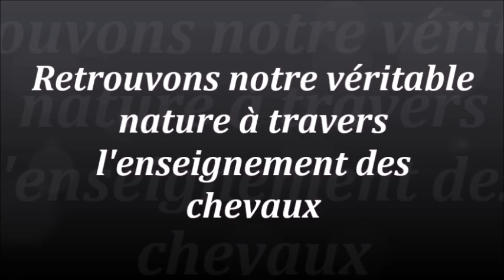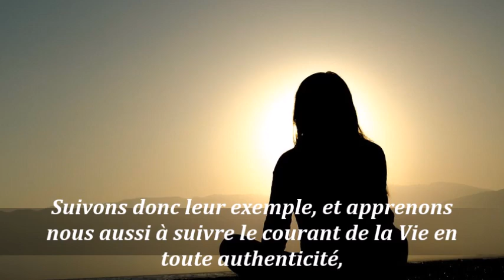[BIEN-ETRE] COMMENT APPRENDRE A GÉRER NOS ÉMOTIONS?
Dans cette vidéo, découvrez comment faire pour réussir à bien gérer vos émotions. Pour plus d'inspiration et de soutien, retrouvez-moi sur mon blog

Vous êtes-vous déjà senti submergé par vos émotions? Ou vous êtes-vous déjà trouvé dans l'incapacité de sortir d'une émotion, ayant alors la sensation de tourner en rond dans un état de mal-être?

Dans cette vidéo, nous allons suivre l'exemple des chevaux et découvrir 4 CLÉS POUR MIEUX GÉRER LES ÉMOTIONS dans la vie de tous les jours.

Savoir accueillir les émotions, en retirer le message, agir à propos, pour enfin les laisser s'en aller, sont de vraies qualités à acquérir si nous souhaitons vivre dans la joie d'être et la paix intérieure. Cela contribue effectivement grandement à amener l'harmonie et l'épanouissement dans notre quotidien et dans nos relations, autant avec les animaux qu'avec les humains.

MES CADEAUX POUR VOUS:

-Si vous êtes une AMOUREUSES DES ANIMAUX ET DE LA NATURE 🌺🐴, découvrez LA méthode qui VOUS convient pour SORTIR RAPIDEMENT DU STRESS et RETROUVER LA PAIX INTERIEURE en toutes circonstances en téléchargeant GRATUITEMENT mon guide inédit via le lien ci-dessous ❤️ :

-Si vous souhaitez développer une RELATION HARMONIEUSE avec VOTRE CHEVAL et avec VOUS-MEME 🐴, découvrez LES 10 POINTS SOUVENT OUBLIES MAIS POURTANT ESSENTIELS pour créer étape par étape la RELATION DE CONFIANCE ET DE COMPLICITE dont vous rêvez en téléchargeant GRATUITEMENT mon guide inédit via le lien ci-dessous ❤️:

Coucou ! Je suis Anna Strzalkowski.
Vétérinaire équin et éleveur de chevaux de sport pendant environ 7 ans, j'en suis arrivé à un point dans ma vie où je ne supportais plus de devoir travailler dans le système conventionnel qui me stressait trop, et m'obligeait à faire des choses qui n'étaient pas en accord avec mes valeurs profondes.

Depuis 2006, l'Univers conspire à me ramener vers moi-même à travers toutes sortes de défis et de situations de vie
Ce sont mes animaux - et particulièrement ma jument - ainsi que la nature toute entière, qui m'ont aidé à revenir petit à petit vers l'amour, la paix et la joie intérieurs à travers leurs enseignements quotidiens. A partir du moment où j'ai accepté de les écouter et de suivre leur guidance, à ma grande surprise mon existence s'est vraiment transformée pour le meilleur et c'est pourquoi aujourd'hui, j'utilise les connaissances que ces merveilleux êtres vivants m'ont apprises (pleine conscience, reconnexion au corps et à l'énergie, gestion des émotions, guérison des blessures intérieures, communication intuitive, reconnexion à Soi), ainsi que celles que j'ai accumulées en plus au cours de mon parcours de vie (psychologie humaine, développement personnel) pour aider les femmes qui se sentent proches des animaux et de la nature à mieux vivre avec elles-mêmes et les autres au quotidien.

Depuis 2019, j'ai donc choisi de pratiquer le métier d'infopreneur en développement personnel afin d'accompagner ces femmes qui vivent les difficultés auxquelles j'ai été moi-même confrontée et dont j'ai réussi à sortir, pour qu'elles aussi puissent expérimenter une existence paisible, légère, simple et joyeuse où elles peuvent simplement être elles-mêmes en toute liberté.